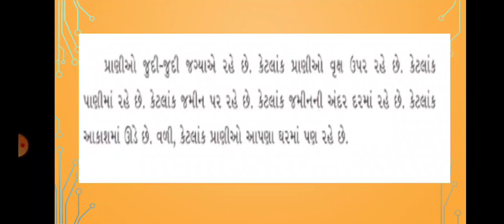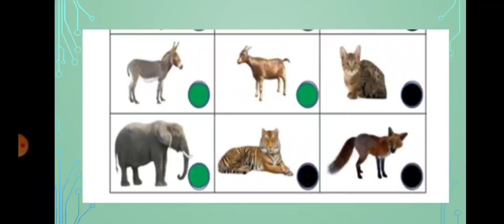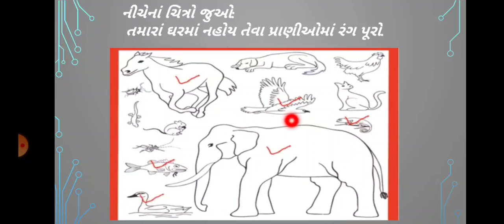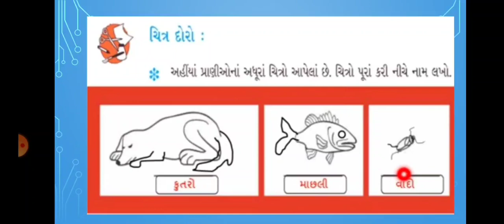std 3 આસપાસ પાઠ 1. પૂનમે શું જોયું?